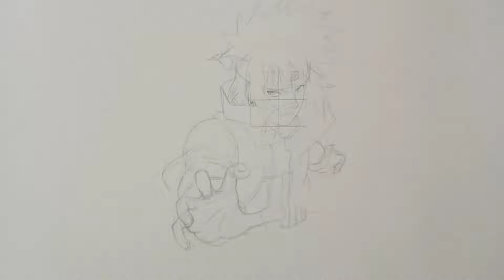How To Draw Minato Namikaze - Naruto Shippuden | Step By Step | Tutorial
How to draw Naruto Shippuden
Drawing Naruto Shippuden

@ Art Tools
Doms 24 color pencil

Doms water sketch pen

Mechenical pencil _ cello ARC 0.5

BRUSTRO Technical pen set

Background Music